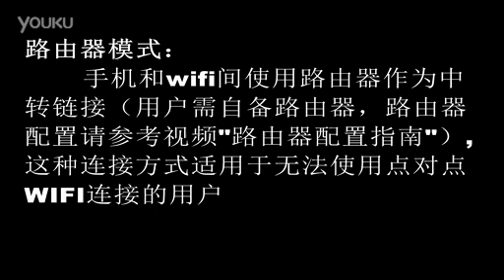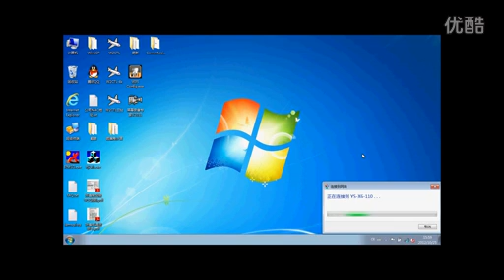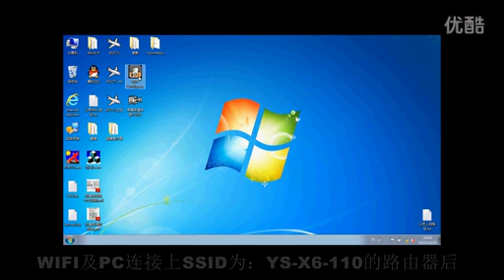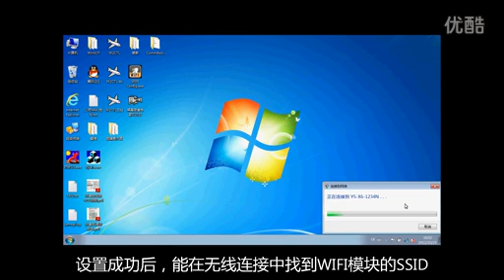YS-X4 X6 WFI中文配置影片